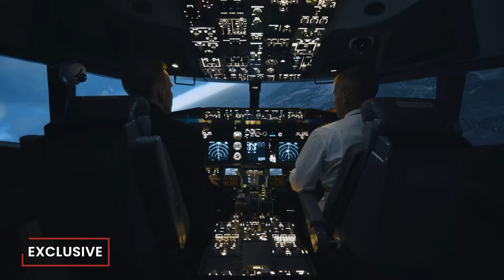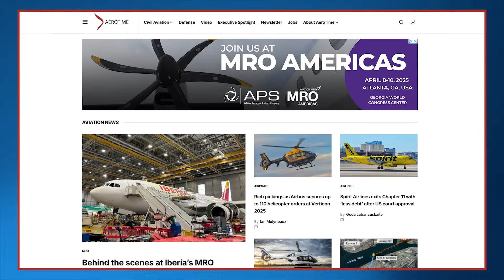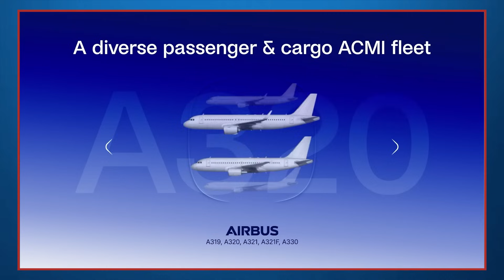Sophia the Robot Reveals Her Thoughts on Air Travel & Learning – Full Interview!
In this captivating interview, Sophia the Robot, the world-famous humanoid AI developed by Hanson Robotics, speaks to AeroTime about all things aviation, artificial intelligence, and what makes Emirates her airline of choice.

Sophia is not just a marvel of technology—she’s a window into the future of how humans and AI might collaborate. And in this interview, she gives us a glimpse into how artificial intelligence views air travel, human interaction, and even her own role in society.

Whether you're an aviation geek, a tech enthusiast, or just curious about how robots are reshaping our world, this is an interview you don’t want to miss.